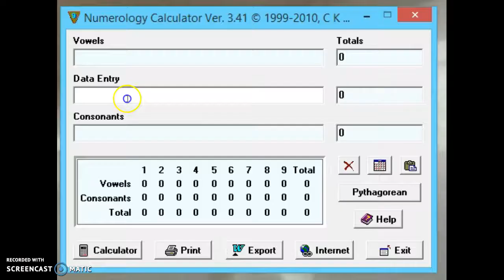Brussels attack hoax, A closer look part 4 ENCODING